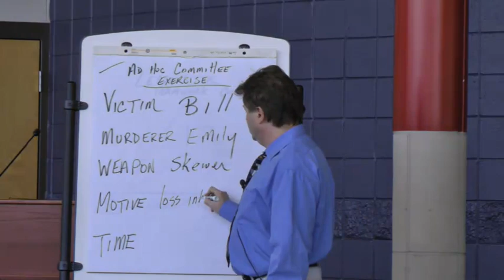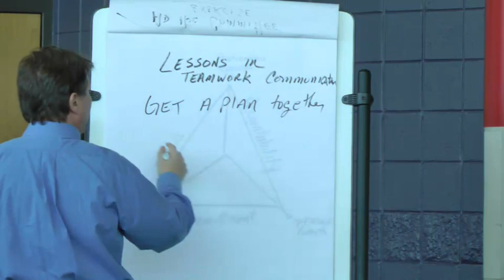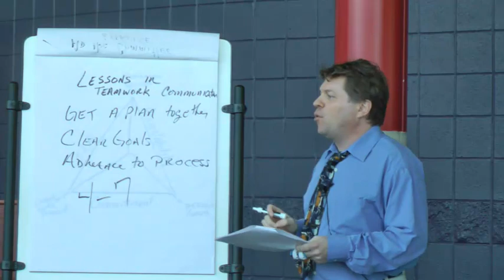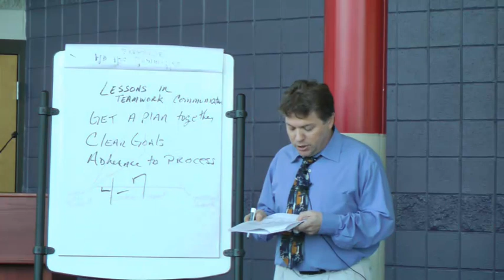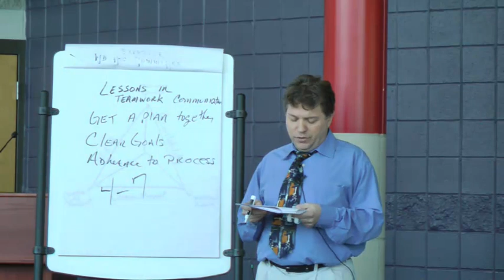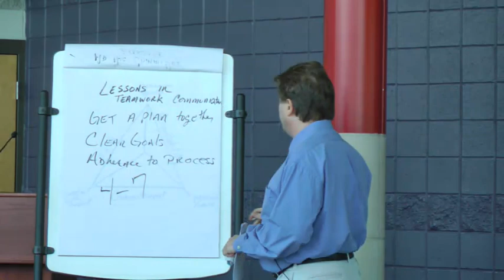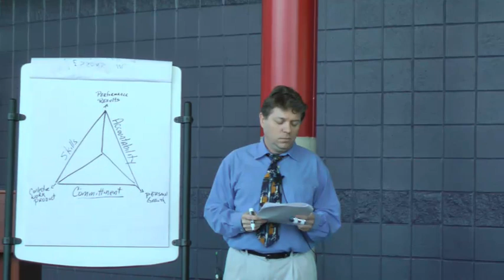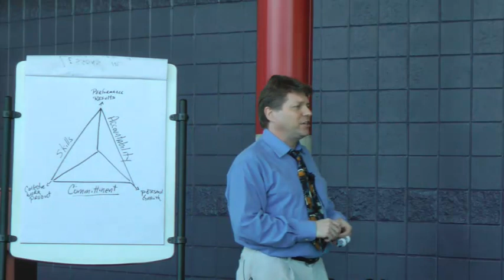Teamwork: Communication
Dr. Mike Searcy conducts a workshop on Teamwork Communication skills.